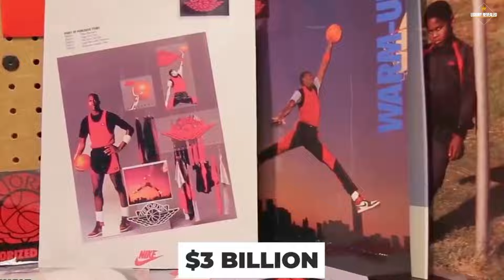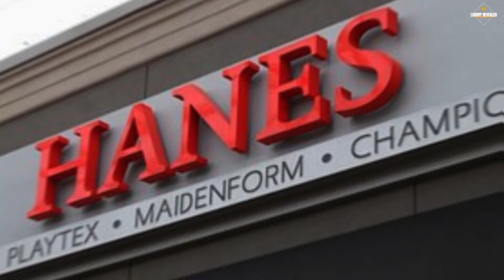The Foul Truth About Michael Jordan's Spending Spree⛹️💰👑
Welcome to the inside world of Michael Jordan's financial decisions! In this exclusive video, we dive deep into the intriguing question: "How Does Michael Jordan Spend Their Money?" Prepare to be amazed as we uncover the secrets behind the basketball legend's spending habits. From luxury purchases to smart investments, we leave no stone unturned.⛹️ 🌟📸🌍💰🧿📊🏋‍♂️💸✨️👽💡🎬🛸🗽📈🔍🚀💼🦾🚨🏎✈️🔥👑

The original works are not harmed by this film; on the contrary, they gain from it as it disseminates and shares their message. If someone has been seen 100 times, people are more likely to believe them and buy from them than from someone they have never seen before.)

The purpose of this film is to educate viewers. Where applicable, I just cited small passages from the video to support my points.

Our goal in making these videos is to inspire and motivate people while educating them. The music and videos that we use are not our own. When material clip owners request that their videos be taken down, we will comply as soon as we can.